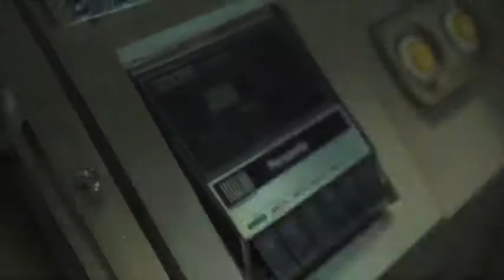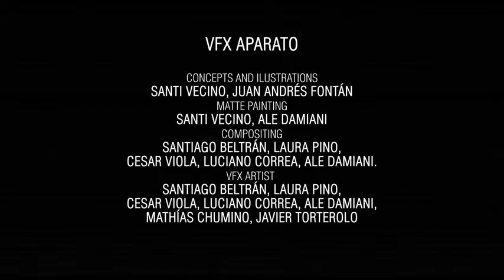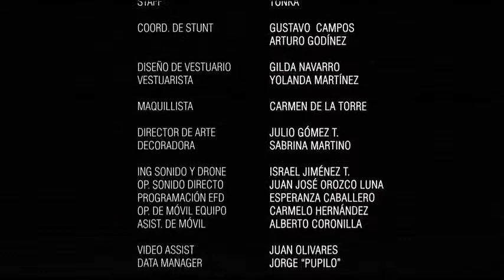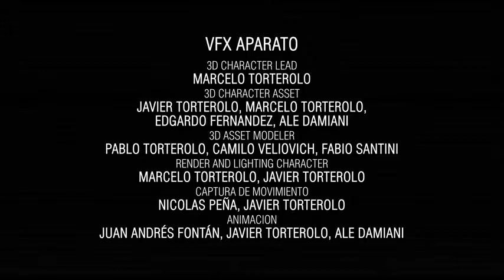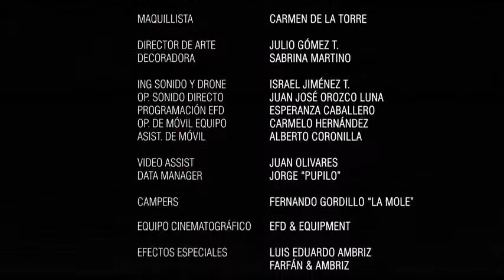M.A.M.O.N. - Latinos VS. Donald Trump short film